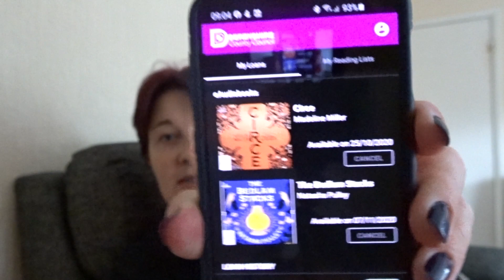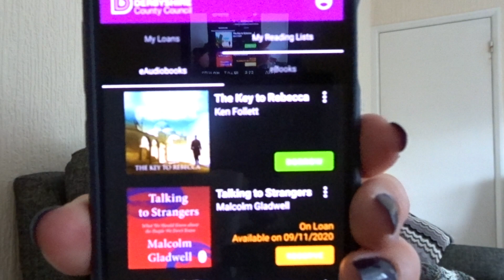September Vlogs - 08.09.2020 - Crochet Vlog